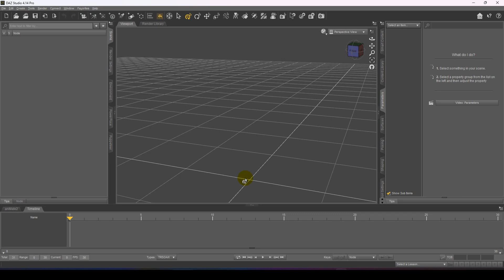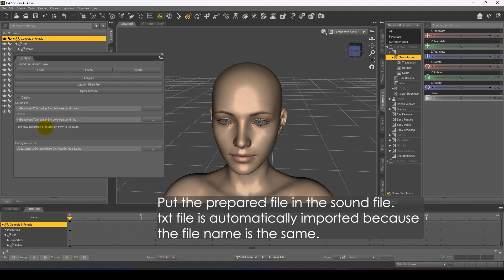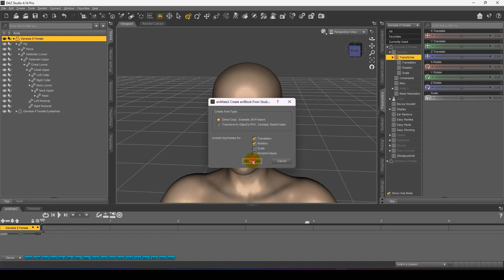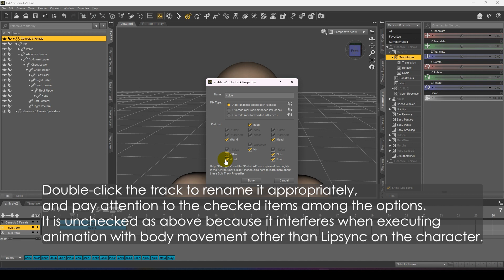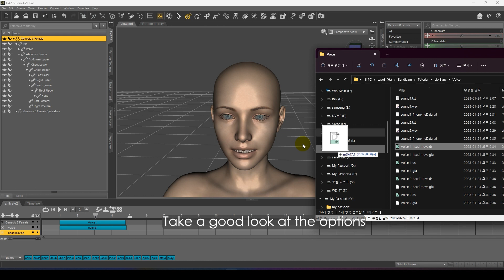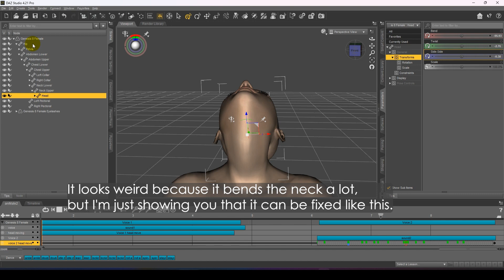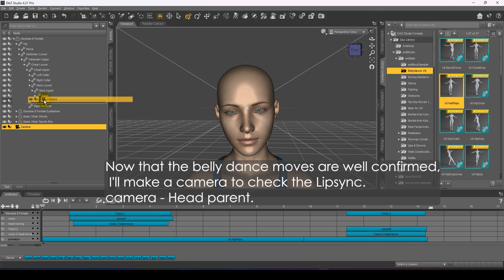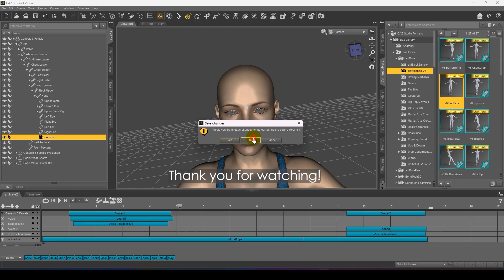[daz studio]animation tip: Part 1.Genesis 8 Libsync. How to make and adjust with aniblock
I don't know English well, so there may be sloppy English in the video, so please forgive me for this.

I make a video and upload it according to someone's request.
This method applies from Genesis to Genesis 8:1. The Genesis 9 has no eyebrow movement and no blinking.
This needs to be made an aniblock and applied further.

I'm not an expert, nor a profession, so I won't put the word "tutorial" in the title. Therefore, it is not a professional technique, so please refer to it only.

In the future, I will slowly upload [Daz Studio Animation] tips one by one.